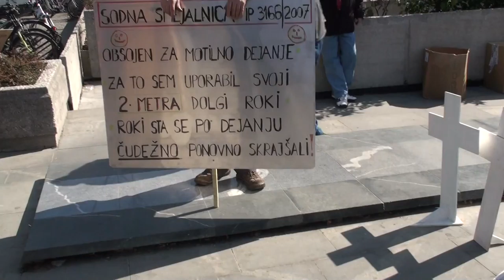Protestniki pred parlamentom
Ljubljana, 14. marca (STA) - Pred DZ se je v podporo Zoranu Vaskrsiću, ki protestira zaradi rubeža hiše, izvedenega zaradi 124 evrov dolga, zbralo nekaj deset ljudi. Vaskrsića, ki zahteva ustavitev vseh postopkov zoper njega, hkrati pa zagotavlja, da se iz hiše ne bo izselil, podpira tudi gibanje 15o. Pred DZ zoper sodne postopke protestira še nekaj drugih protestnikov.